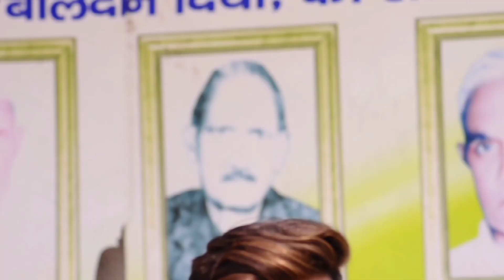Student Power || a message to all Indians || Indian Short Movie || Team Super6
Student Power"

Director:-Imran Siddiqui
Actor:-.  Imran Siddiqui
               Asif Siddiqui
               Anas Shaikh
               Sayyed Aman
               Faizan

Thanks for supported My all respected end lovely friends..☺️☺️